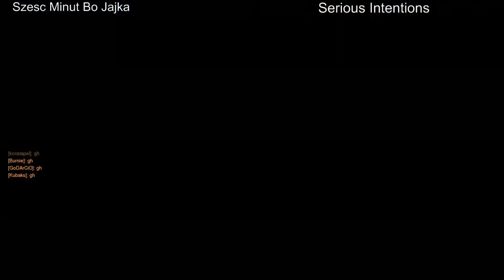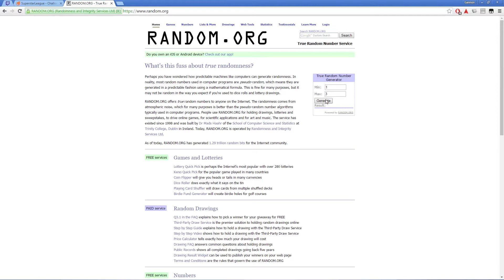Serious Intentions vs Szesca Minut bo Jajka - SuperStarLeague ro16